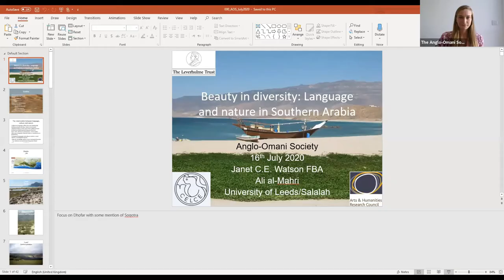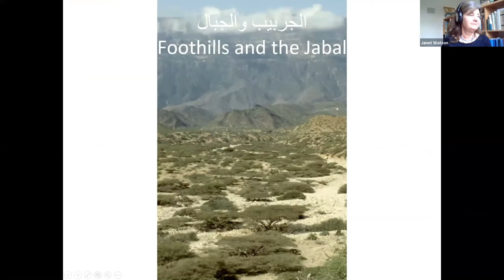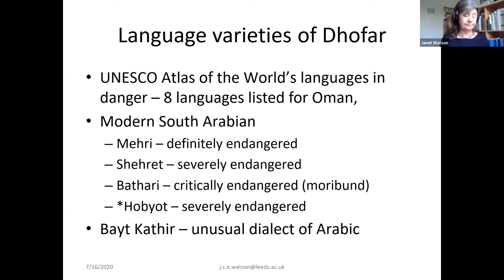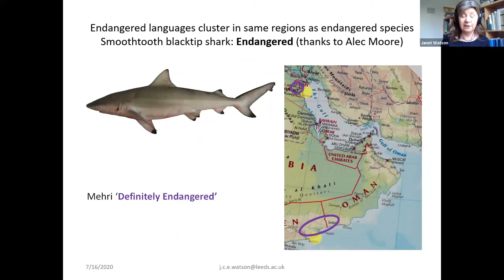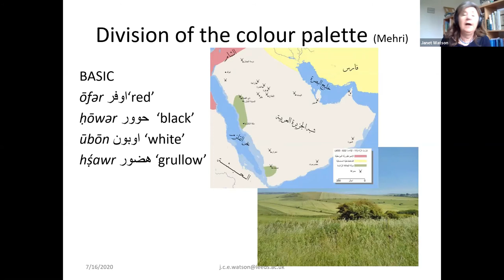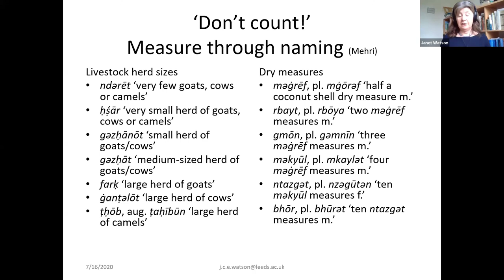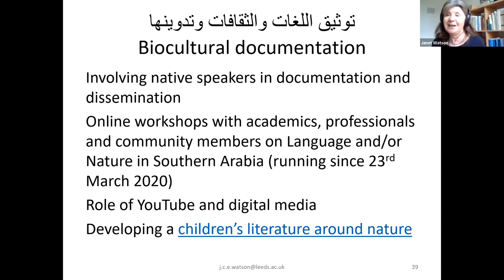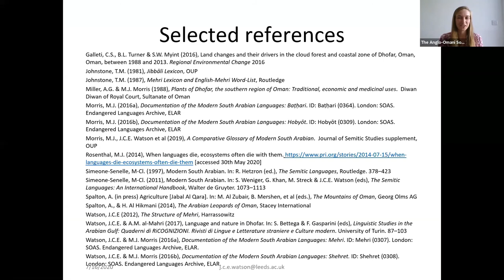Beauty in Diversity: Language, Culture and Nature in Southern Arabia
In this talk, speakers Janet Watson and Ali al Mahri interrogate the concept of beauty in relation to Southern Arabia, with a focus on Dhofar. They propose that beauty stems not from one single object or concept of objective beauty, but rather from the rich juxtaposition of objects and concepts of difference.